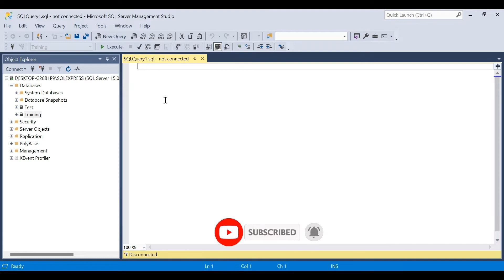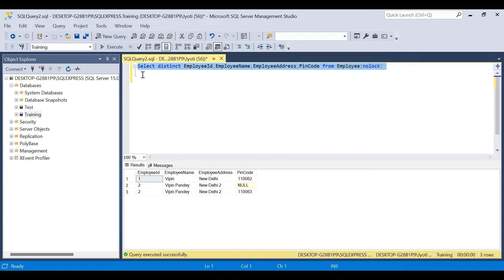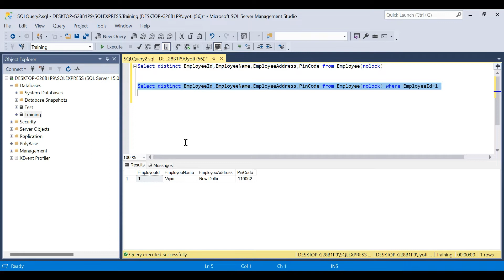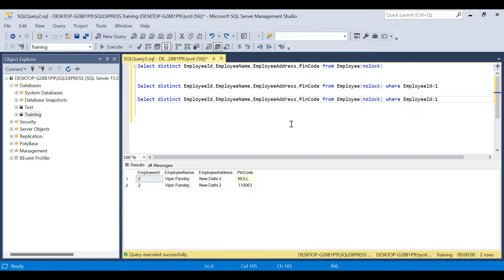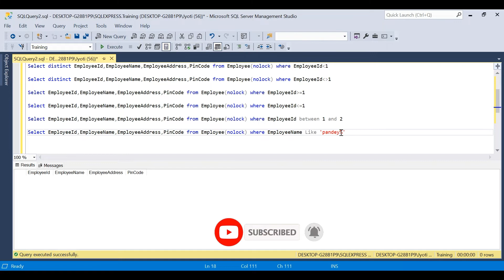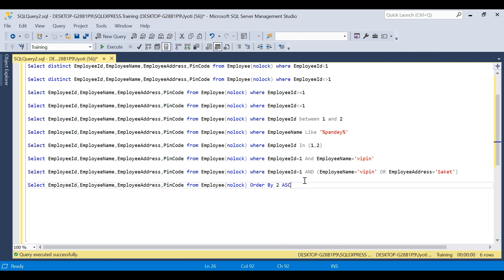10 SQL Interview Questions That All Interviewers Should Know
sql select statement tutorial,
sql select but don't display,
angular material table
material table
bootstrap
angular material form

Select distinct EmployeeId,EmployeeName,EmployeeAddress,PinCode from Employee(nolock)

Select distinct EmployeeId,EmployeeName,EmployeeAddress,PinCode from Employee(nolock) where EmployeeId=1

Select distinct EmployeeId,EmployeeName,EmployeeAddress,PinCode from Employee(nolock) where Emp

Select EmployeeId,EmployeeName,EmployeeAddress,PinCode from Employee(nolock) where EmployeeName Like '%pandey%'

Select EmployeeId,EmployeeName,EmployeeAddress,PinCode from Employee(nolock) where EmployeeId In (1,2)

Select EmployeeId,EmployeeName,EmployeeAddress,PinCode from Employee(nolock) where EmployeeId=1 And EmployeeName='vipin'

Select EmployeeId,EmployeeName,EmployeeAddress,PinCode from Employee(nolock) where EmployeeId=1 AND (EmployeeName='vipin' OR EmployeeAddress='Saket')

Select EmployeeId,EmployeeName,EmployeeAddress,PinCode from Employee(nolock) Order By 2 ASC